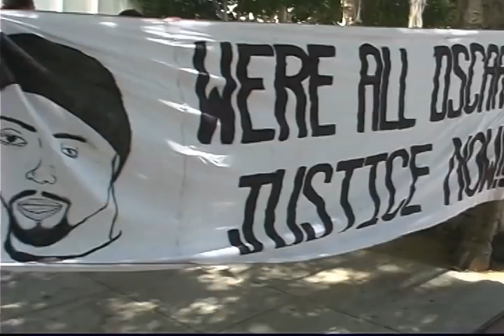Oscar Grant Supporters Made Their Presence Felt in Los Angeles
LOS ANGELES - In the third day of oral arguments for the murder trial of former BART police officer Johannes Mehserle, about 60 protesters gathered outside the Clara Shortridge Foltz Criminal Justic Center calling for a guilty verdict.Protesters were up and early on Monday to show their support for Oscar Grant family.